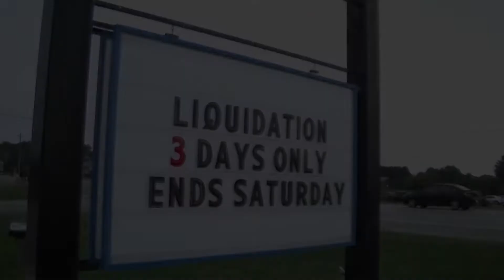Forever Furniture - Massive Sale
2 words - MASSIVE SALE! Don't miss out on Forever Furniture's once a year liquidation sale on now in Sarnia!